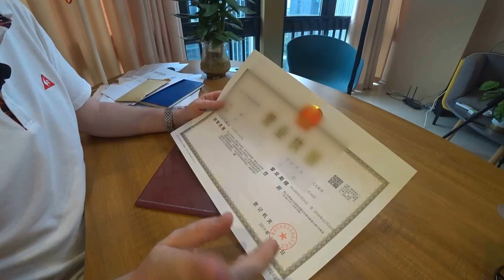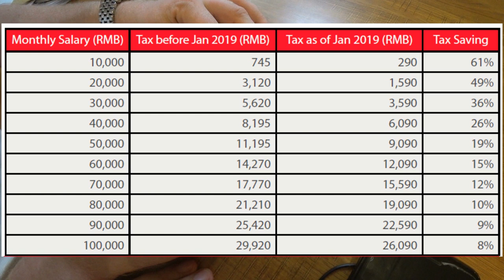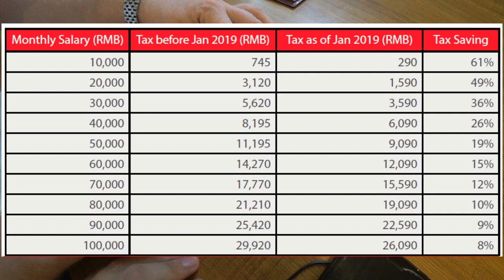ОТКРЫТИЕ КОМПАНИИ В КИТАЕ ДЛЯ ПОЛУЧЕНИЯ РАБОЧЕЙ ВИЗЫ, изменение законодательства китая